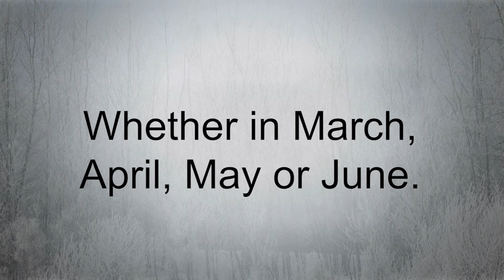FOUND! Coin #3 Clue #1: Woodbury Winter Medallion Hunt: Coin Quest!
*Coin #3 has been found!* Here is coin three, clue one, for the Woodbury Winter Medallion Hunt: Coin Quest!